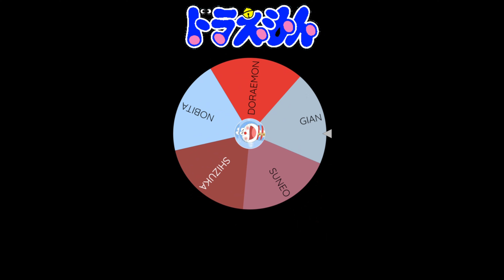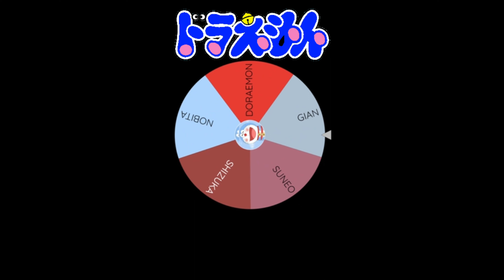Doraemon Main Character vs Main Character [Part 1-10] (Spin the Wheel)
Doraemon (Japanese: ドラえもん Japanese pronunciation: [do̞ɾa̠e̞mõ̞ɴ]) is a Japanese manga series written and illustrated by Fujiko Fujio, the pen name of the duo Hiroshi Fujimoto and Motoo Abiko. The series has also been adapted into a successful anime series and media franchise. The story revolves around an earless robotic cat named Doraemon, who travels back in time from the 22nd century to aid a boy named Nobita Nobi (野比のび太, Nobi Nobita).
Tags 🔖
Credits🤝🏻 -

All the images used in this video were combined with each other by me. Animation effects were also used. The wheel is made by me. Only the texts are written by me. Work done in Microsoft PowerPoint and FilmForth.

Main photo credits to TV Asahi and Shin-Ei Animation.

Song Credits-

Song- Such A
Artist- jvla
The song is slowed and reverbed by me.
The another slowed + reverb version of the song provided by SΣLΣNNΣ
Copyright/Licensing 🟥-

Then I will take immediate action and the song, pictures, etc. will be changed and the video will be reedited or the video will be taken down if major issue.
Credits for using this video for your edits (Copy and Paste It) 🀄:

Permission taken from Indian Child Mania to use pictures and songs in this video,
Doraemon Main Character vs Main Character (Spin the Wheel)
Thanks to Indian Child for granting permission to use the pictures and songs in this video.
Software to edit this Video 🟩- FilmForth, VSDC Free Video Editor and Microsoft PowerPoint.

If you want to make the wheel like me you can go to wheelofnames.com
Please ignore the watermark.
See You Soon with another video or updates. Till Then Bye Byeeeee!👋🏻